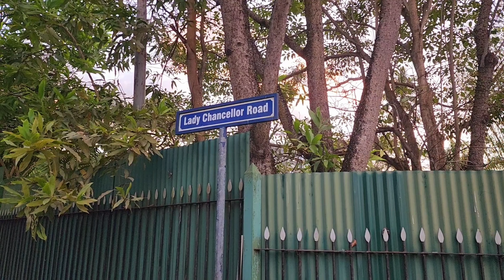Hike to the Pines | Lady Chancellor Hill | Cinematic Views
Musician: Rook1e

ttps://youtu.be/gHCf5hUqYE4

We hope that you enjoy our content!

"Sisters are different flowers from the same garden"